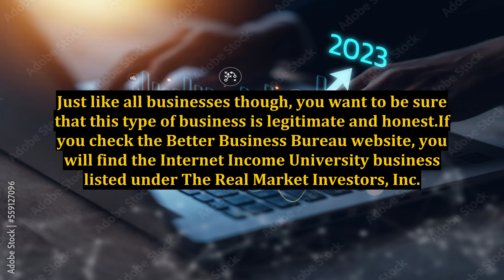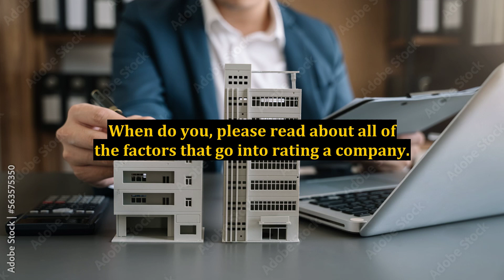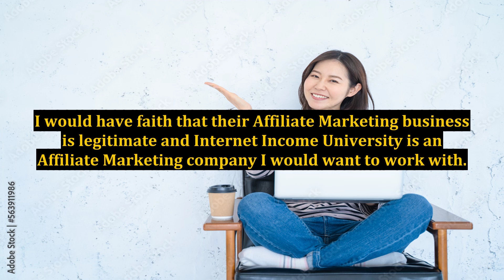Internet Income University - BBB Certified